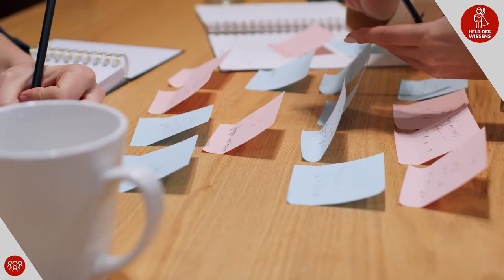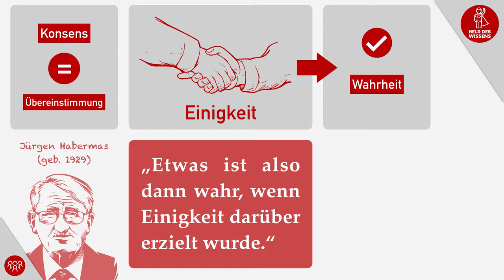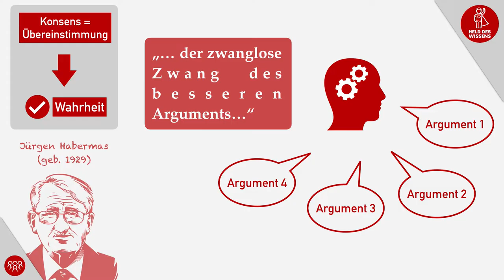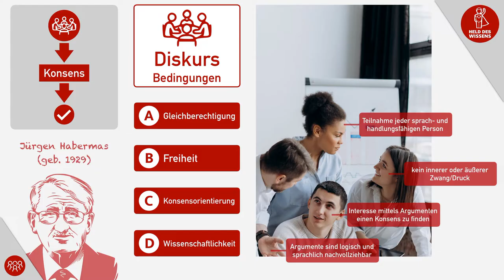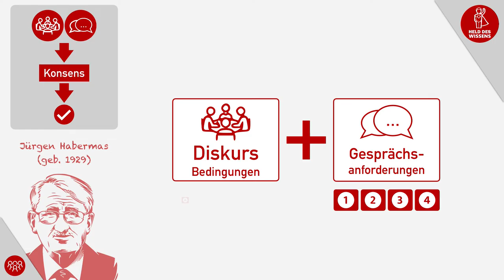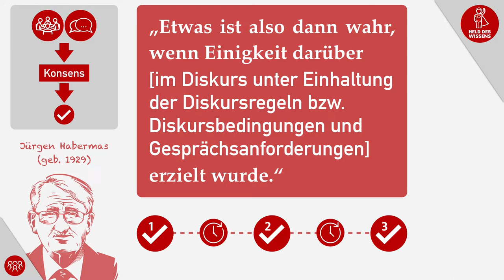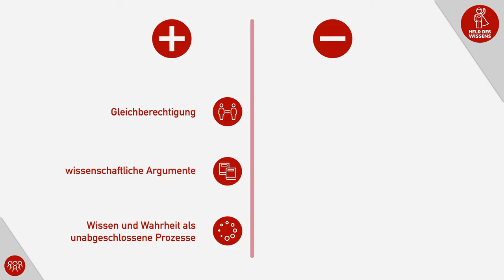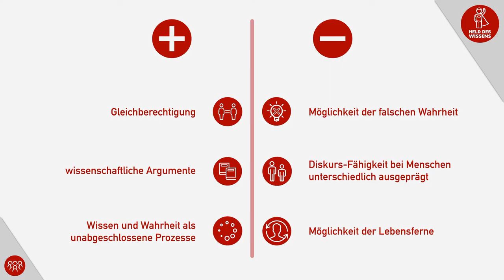Konsenstheorie, Diskurs, Jürgen Habermas - einfach erklärt - Abitur Wissen Philosophie und Ethik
Was versteht man unter einem Konsens? Was beinhaltet die Konsenstheorie? Was versteht Jürgen Habermas unter einem Diskurs? In diesem Video geht es um eine ideale Sprechsituation und wie wir damit einen Konsens finden können, der uns zu einer Wahrheit bringt. Alles, was du für das Abitur im Fach Philosophie und Ethik bezüglich der Konsenstheorie wissen musst, erkläre ich dir in diesem Video.

Zitate von Jürgen Habermas stammen aus: Habermas, Jürgen: Wahrheitstheorien 1973